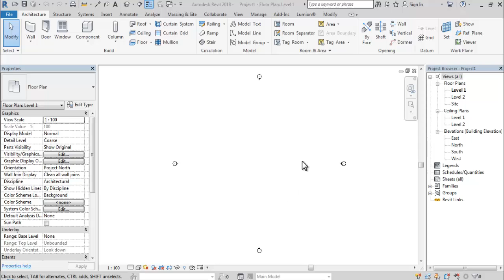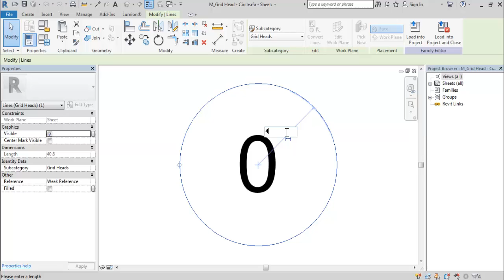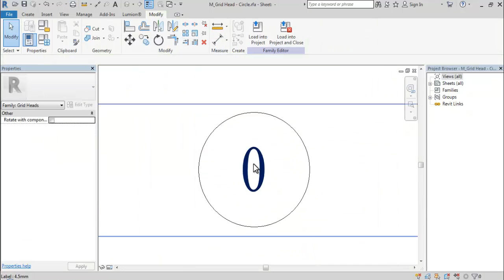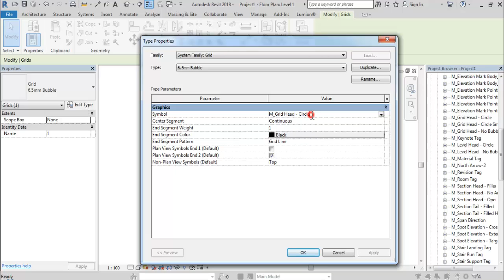Cara Mengubah Simbol Grid di Revit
Simbol bawaan software Revit seringkali tidak sesuai dengan standar gambar yang kita pakai. Bagaimana mengubahnya, teman-teman bisa mengikuti trik sederhana ini. Lalu atur simbol sesuai keinginan teman-teman jika sudah tahu caranya.